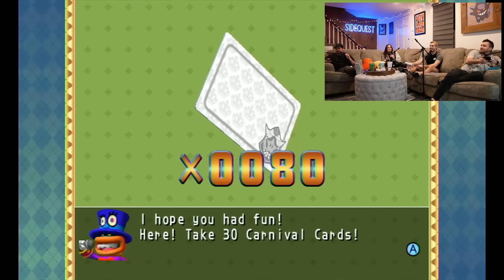Only ONE of these Mario Party games is good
Playing two Mario Party games tonight! One good one, and one bad one.

[TIMESTAMPS]
Stream Start: 8:18
Mario Party 8: 15:30
Mario Party 9: 2:02:15